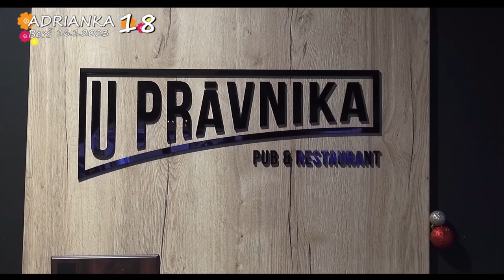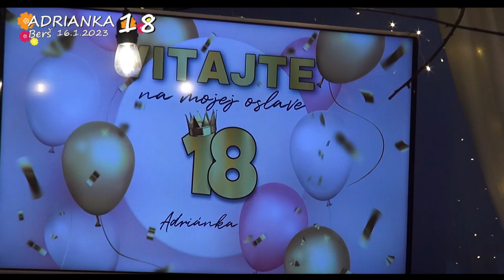Adrianka '18' Berš 16.1.2023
Vladoboys , Chorus Maťo